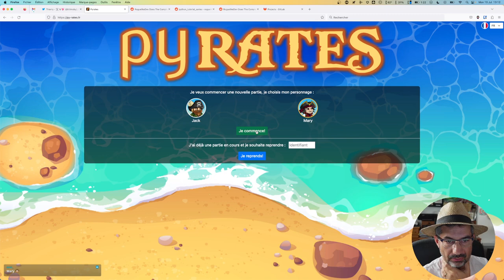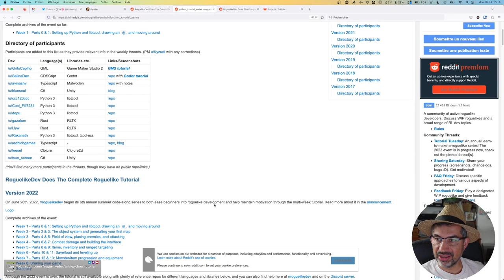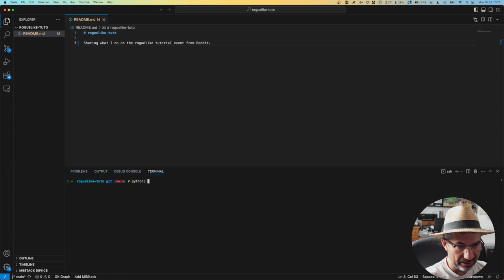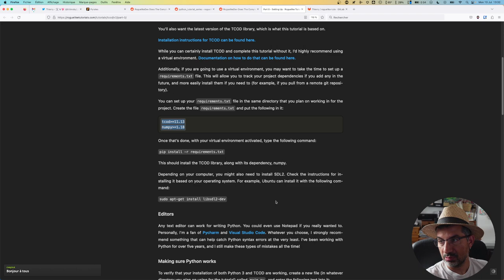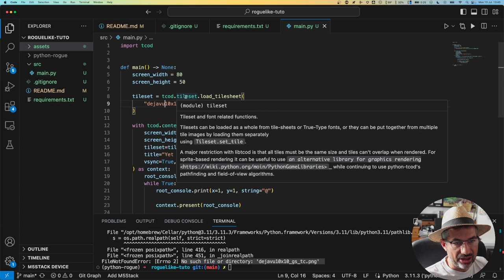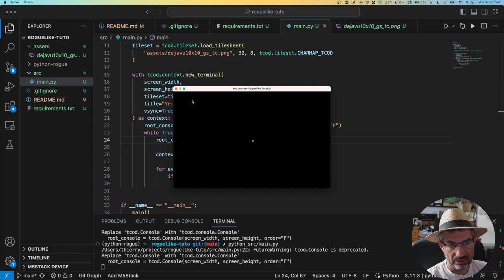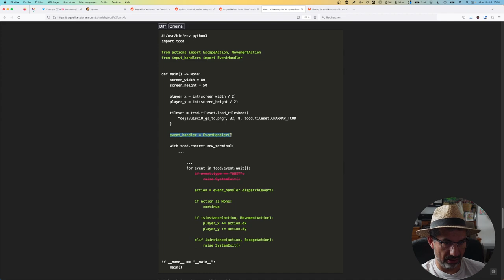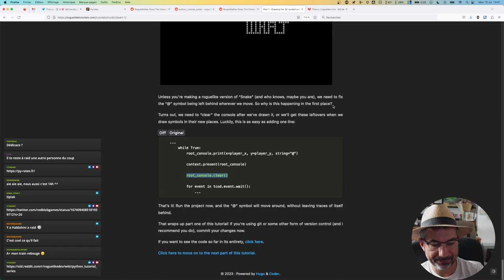CALM #126 - Codons ensemble, jeunes et moins jeunes 💞